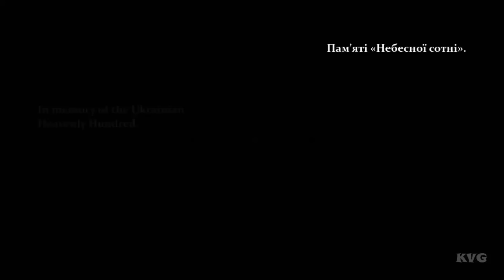Sherlock Holmes: Crimes and Punishments - Walkthrough - Part 1 - Black Peter Case [HD]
Game Information:
Sherlock Holmes: Crimes & Punishments is an upcoming investigation game in the Adventures of Sherlock Holmes series developed by Frogwares and published by Focus Home Interactive for Microsoft Windows, PlayStation 3, PlayStation 4, Xbox 360 and Xbox One.